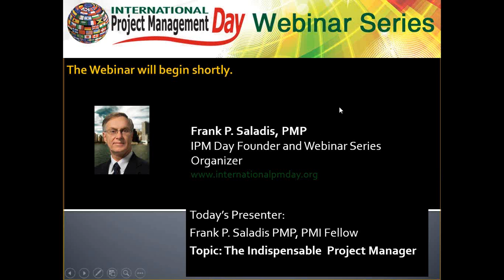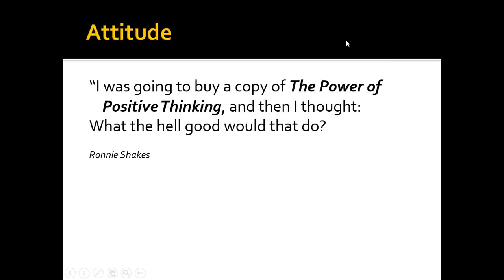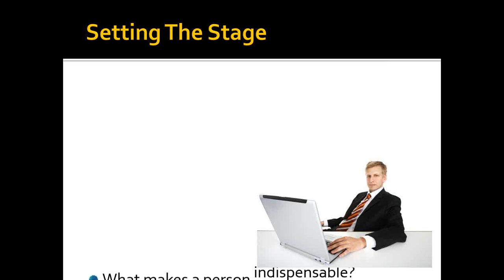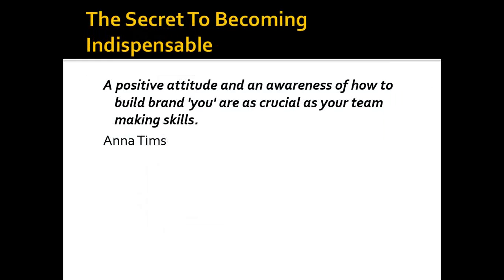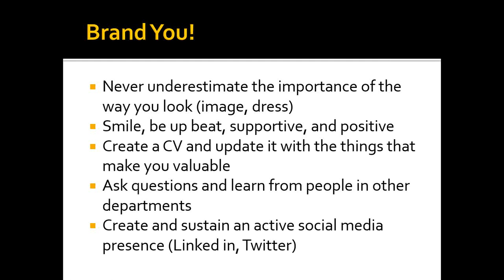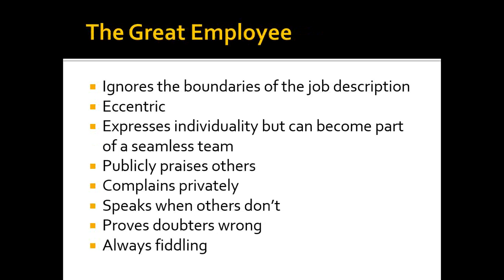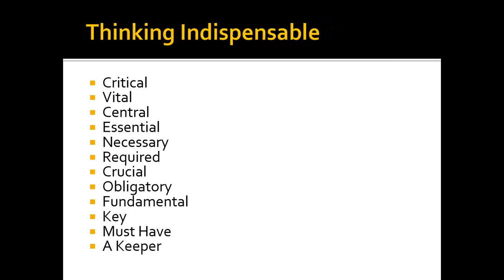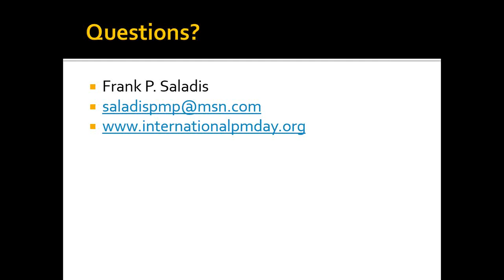Nov. 6, 2014 Frank Saladis IPM Day Message & The Indispensable Project Manager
Frank P. Saladis PMP, PMI Fellow, was the founder of International Project Management Day. In this IPM day message, he inspires listeners to become Indispensable to their organizations.